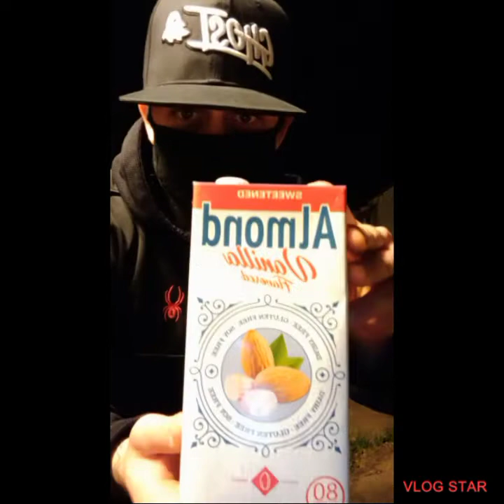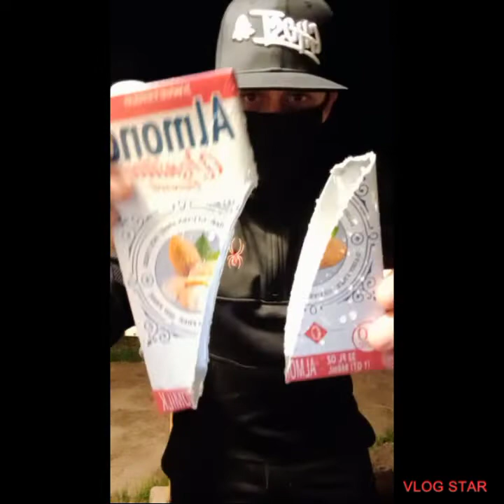a few shout outs 🔥